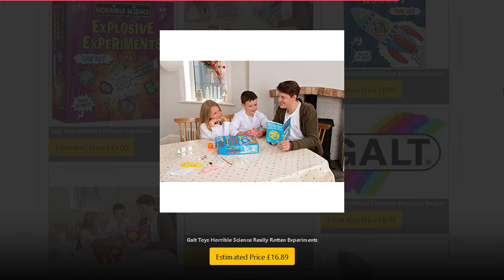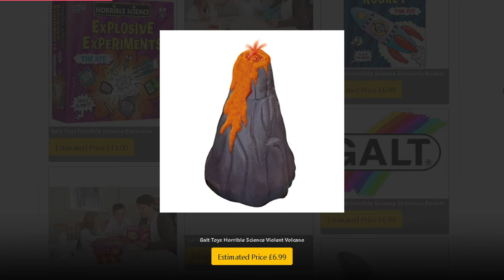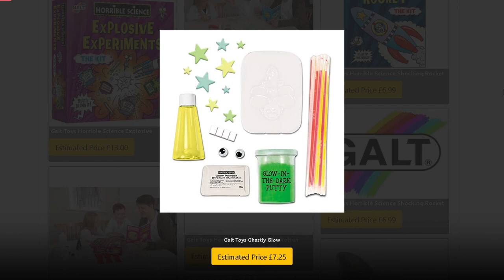Galt Toys Horrible Science Explosive Experiments